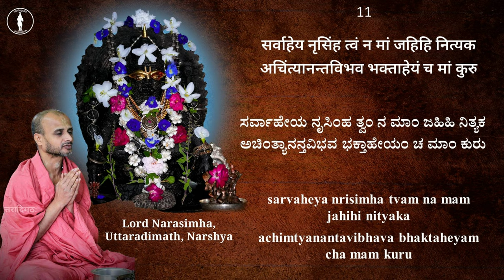Narasimha Stotram | With Lyrics | Sri Satyatma Teertha Virachitam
Sri Narasimha Stotram composed by HH Sri Satyatma Teertharu. This stotra is vyakhyana of Sri Narasimha Mantra "Ugram Veeram Mahavishnum"
Recited by Dr. Venugopal Khatavkar.

Prime music: